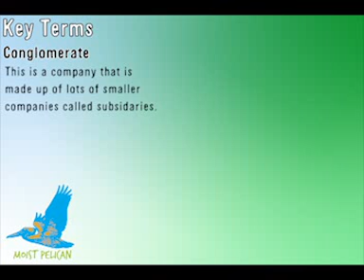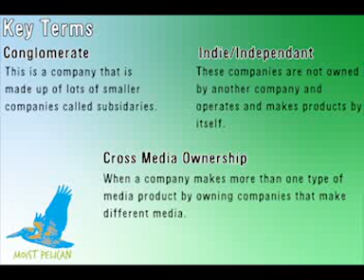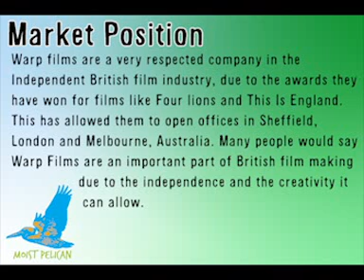Analysing Media Products and Audiences Vlog 1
My first vlog. In this video I explain how Warp Films function as a media company.